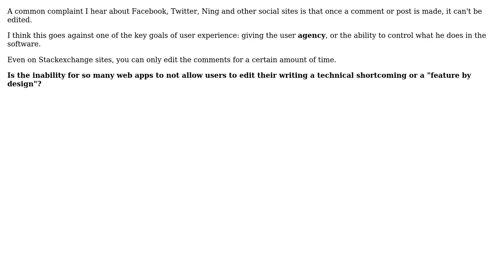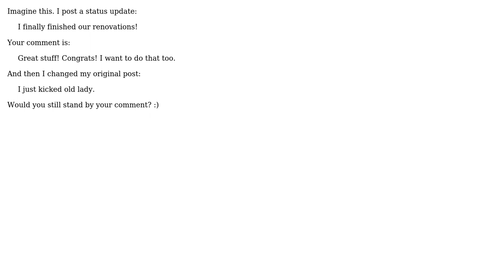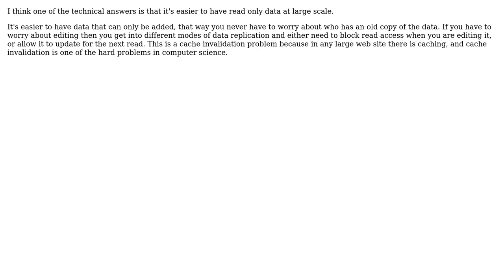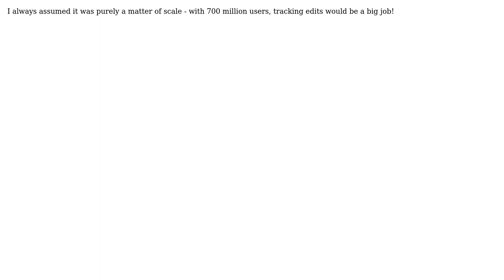What is the technical reason that so many social media sites don't allow you to edit your text?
Software Engineering: What is the technical reason that so many social media sites don't allow you to edit your text?

With thanks & praise to God, and with thanks to the many people who have made this project possible! | Content (except music & images) licensed under CC BY-SA | Music | Images & others | With thanks to user Yuriy Zubarev user Tyanna user twhitlock user Rory Alsop user Nicole user Edward Tanguay and the Stack Exchange Network Trademarks are property of their respective owners. You are responsible for your own actions.